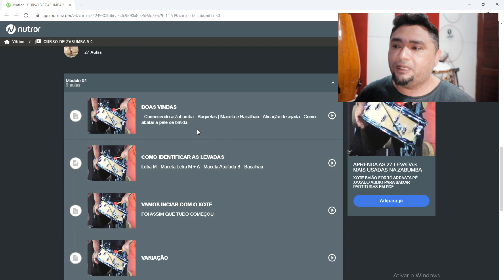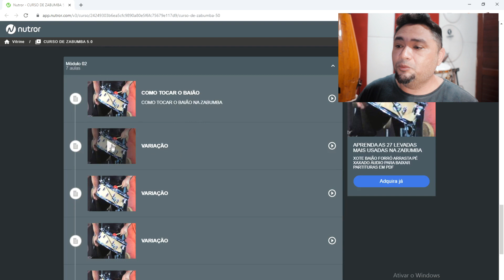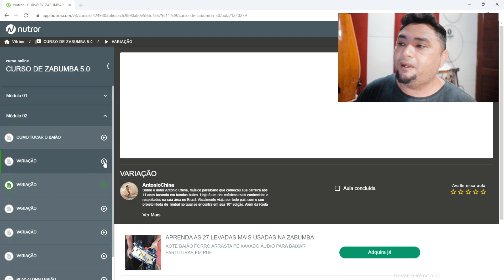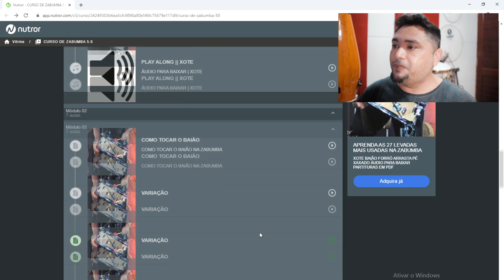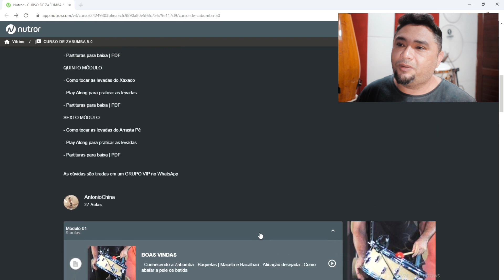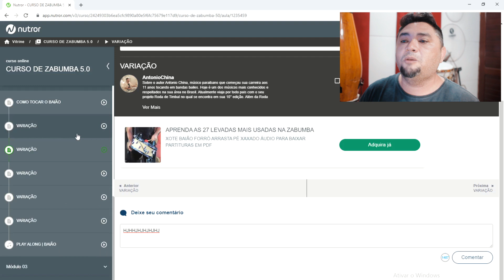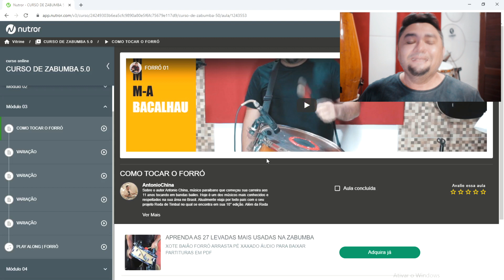ESSA LEVADA DO XOTE É UMA TERAPIA || AntonioChina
CLIQUE AQUI PARA ADQUIRIR O CURSO

12 PARCELAS DE 22 REAIS NO CARTÃO
GRUPO VIP NO WHATSAPP PARA TIRAS AS DÚVIDAS

APRENDA PERCUSSÃO
AULAS DE PERCUSSÃO
RITMOS BRASILEIROS
COMO TOCAR AS LEVADAS NA PERCUSSÃO
COMO FAZER VIRADAS NA PERCUSSÃO
ANTONIOCHINA
CURSOS DE PERCUSSÃO COM ANTONIOCHINA
COMO TOCAR LEVADAS DE TIMBAL
COMO TOCAR O SERTANEJO NA PERCUSÃO
COMO TOCAR O ARROCHA NA PERCUSSÃO
COMO TOCAR O FORRÓ NA PERCUSSÃO
COMO TOCAR O REGGAETON NA PERCUSSÃO
COMO TOCAR A BACURINHA
COMO TOCAR A PISADINHA NA PERCUSSÃO

WhatsApp para informações 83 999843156

Video Aulas de Percussão
Exercícios Básicos Para Iniciantes de Percussão

Aulas Básicas de Percussão
As Melhores de 2019
Aprenda Percussão
Aulas Para Iniciantes de Percussão
FORRÓ NOVO
Repertorio atualizado
Repertorio 2019